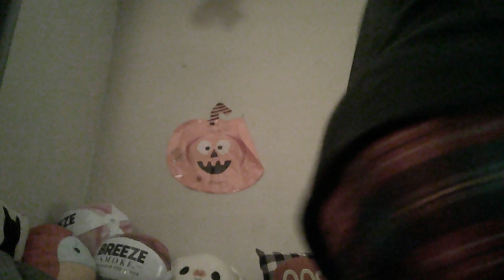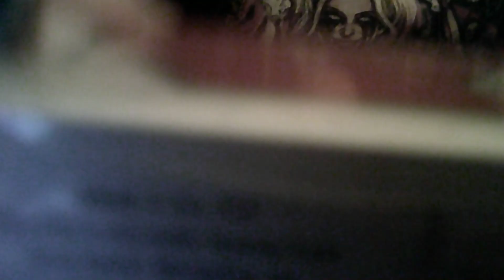Vlogmas Day 22!